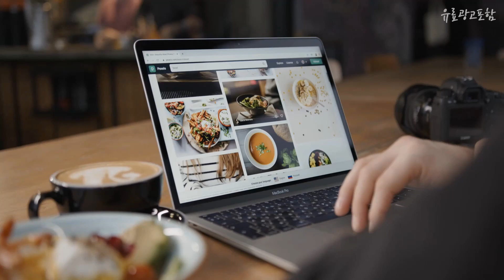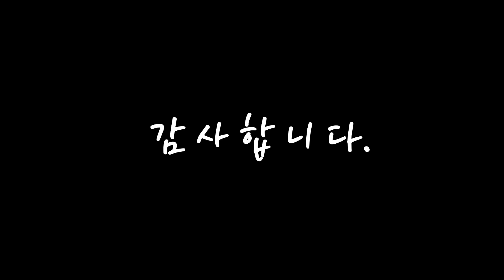광고 코카콜라 올바른 상품! 정리해 봤어요 추천 TOP10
❤️❤️❤️올바른 상품! 코카콜라 정리해 봤어요❤️❤️❤️

[00:06]
10위. 코크제로 코카콜라 제로 캔, 355ml, 24개 [19,950원]

[00:11]
9위. 코카콜라 업소용, 500ml, 24개 [11,060원]

[00:17]
8위. 코카콜라 캔 355ml 24개입, 24개 [24,500원]

[00:22]
7위. 코카콜라 업소용, 500ml, 20개 [10,440원]

[00:28]
6위. 코카콜라 업소용 245ml, 60개 [32,150원]

[00:33]
5위. 코카콜라 업소용, 245ml, 24개 [16,550원]

[00:39]
4위. 펩시 콜라, 250ml, 30개 [16,020원]

[00:44]
3위. 코카콜라 업소용, 1.25L, 12개 [10,490원]

[00:50]
2위. #[코카콜라음료] 코카콜라 190ml x, 30개   [10,090원]

[00:55]
1위. 코카콜라, 190ml, 24개 [11,400원]